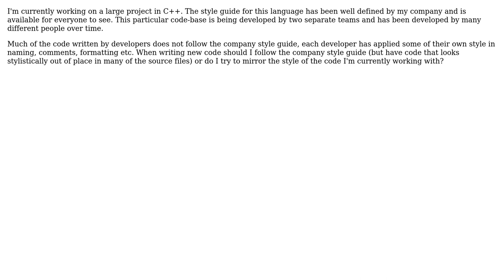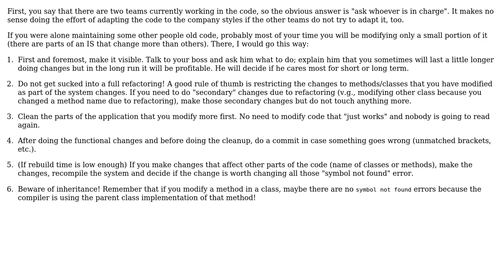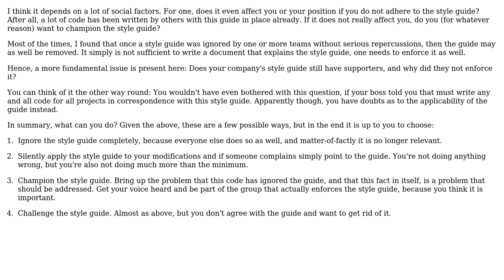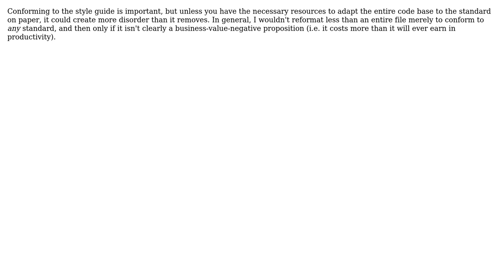Use the company style guide or try to match the incorrect source files? (4 Solutions!!)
Use the company style guide or try to match the incorrect source files?

With thanks & praise to God, and with thanks to the many people who have made this project possible! | Content (except music & images) licensed under CC BY-SA | Music | Images & others | With thanks to user SJuan76 user Kilian Foth user innova user Frank user ecoologic and the Stack Exchange Network Trademarks are property of their respective owners. You are responsible for your own actions.